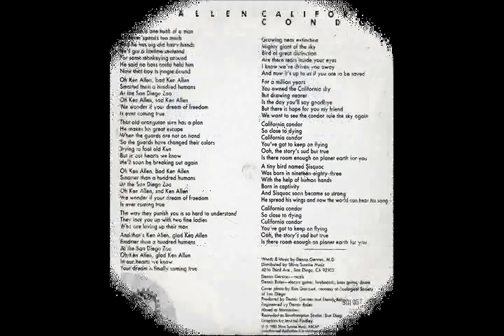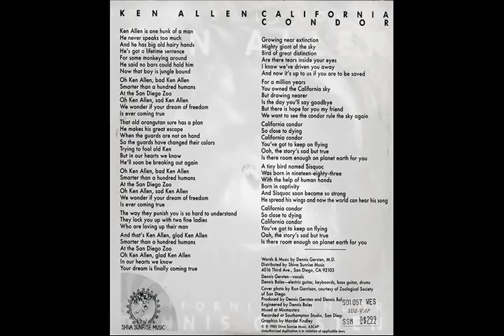Dennis Gersten - "The Ballad of Ken Allen" & "California Condor"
Another San Diego Zoo favorite from Pea Hicks' Record Collection!